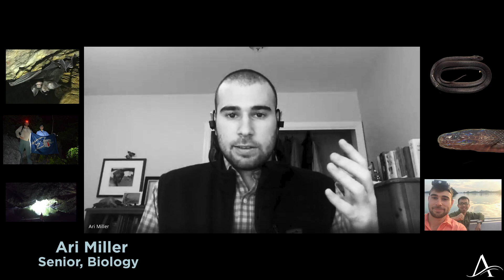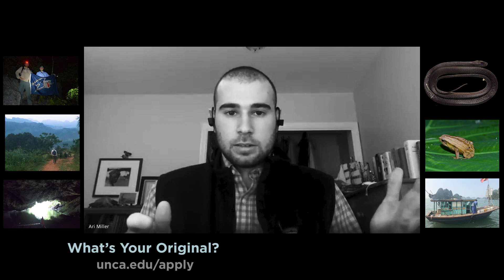Original Minds: Ari Miller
UNC Asheville biology senior Ari Miller and Professor Graham Reynolds describe their undergraduate research expedition to Vietnam, how it led to the discovery of a new species, and it's relevance to current events.